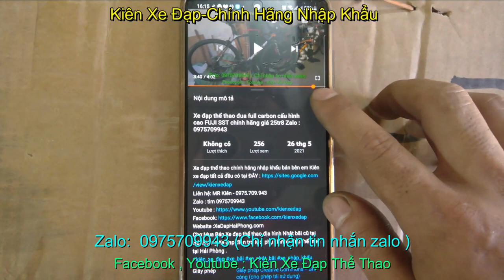Xe đạp địa hình leo núi cấu hình cao TRINX giá sold _ Zalo : 0975709943